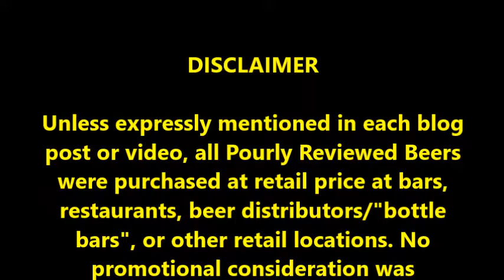PRB #67: Unknown 2.5ish (11/17/16)